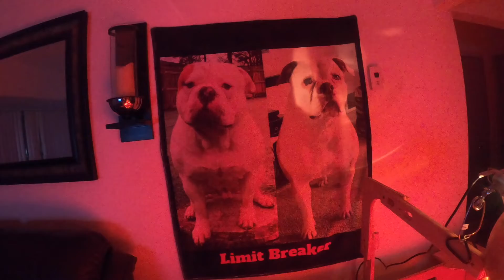American Bulldog Breeding Limit Breaker Sneak peek!! Tonite We Dine in Hell 🔥🔥💯